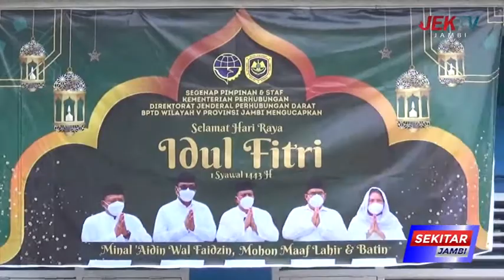PUNCAK ARUS BALIK DI TERMINAL TIPE A DIPERKIRAKAN MINGGU 8 MEI 2022